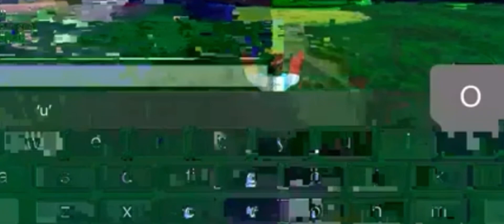GOALS,GOALS AND MORE GOALS(Black eagles fc B vs Fc daisy B pre season friendly Highlights)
Shoutout to the whole team